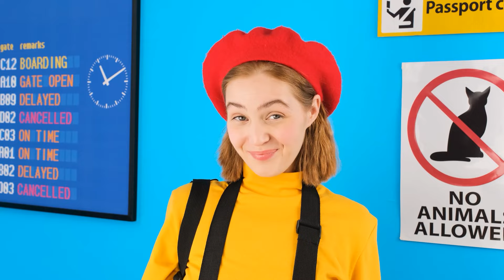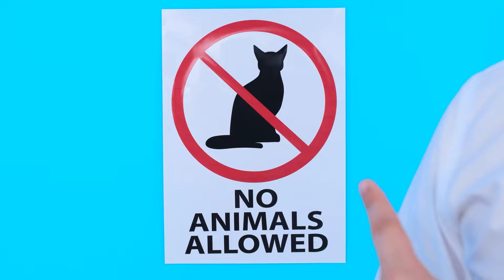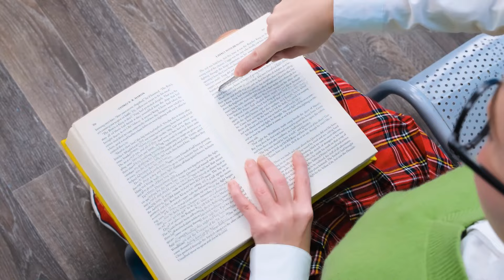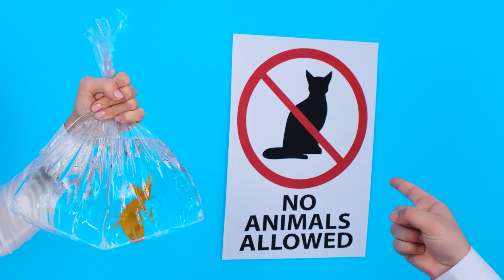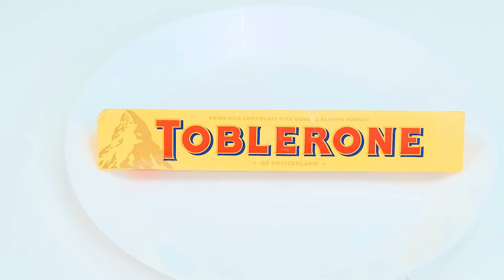飛行機の中にこっそりペットを乗せる方法 | クレイジーチャレンジ PaRaRa Challenge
ペットを連れて行くのは簡単ではありません！ 新しいチャレンジで私たちがどのように成功したかを見てください!